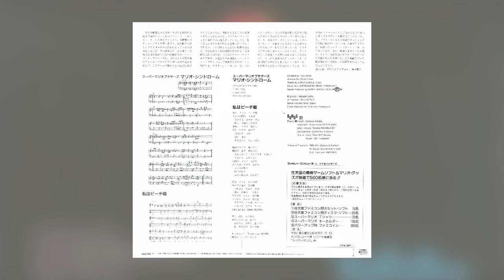[1986] Bonus 21 - Mario Syndrome / マリオ・シンドローム (Full Vinyl Rip)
Tracklist:
1. Mario Syndrome [0:00]
2. Mario Syndrome (Re-Mix Version) [6:03]
3. Princess Peach [9:29]

Musicians:
Bass – Hiroyuki Tanaka
Chorus – Hiroki "Pearl DD" Harada, Takaki "DD" Funabashi
Keyboards – Shunji Inoue
Synthesizer Operator – Yoshichika Kuriyama
Vocals – Chikako Watabe

Arranged by Shunji Inoue. Lyrics by SUPER BUBBLE CLUB.
Ripped & restored from my vinyl copy.

1986 release featuring some electronic re-arrangements of the main theme from Super Mario Bros. 1, plus a vocal re-arranged version of the game's underwater music. Previously this had already been uploaded on the net years ago but the music's very crackly, and not to mention the remix version of Mario Syndrome had its pitch & speed lowered for some odd reason? Not sure if the original vinyl ripper had noticed this, but in any case this needed an upgrade.

Both tracks 1 & 2 are featured on some technokayo compilations by King Records, track 3 currently appears to be vinyl only though.